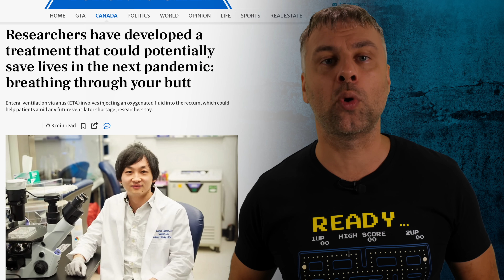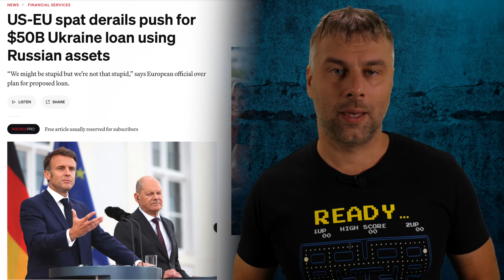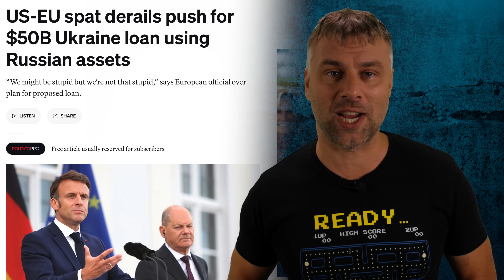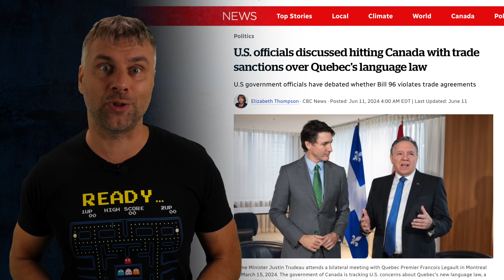АМЕРИКА РАЗБУШЕВАЛАСЬ | МОСБИРЖА ПОД САНКЦИЯМИ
Свежие санкции подвезли.

🎁Прямой перевод на карту 💳 Альфа-Банка РФ:
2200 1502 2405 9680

Испания Наизнанку.